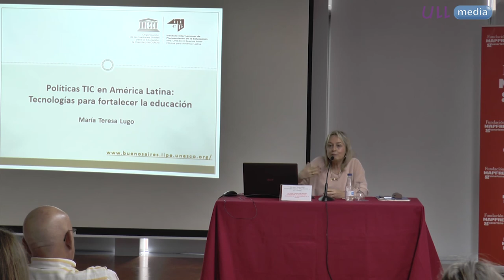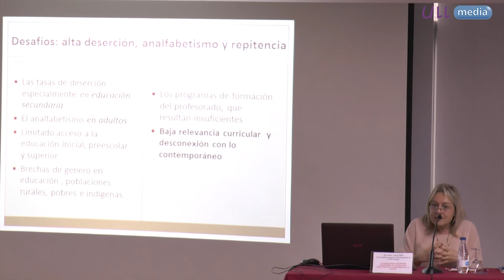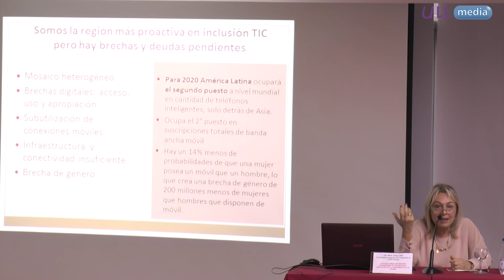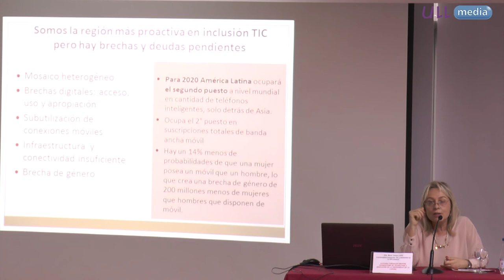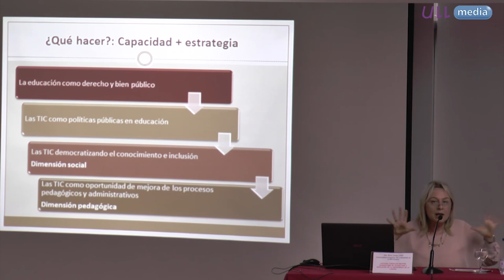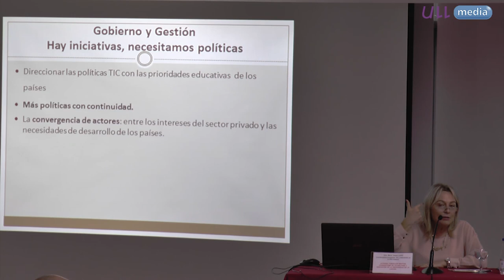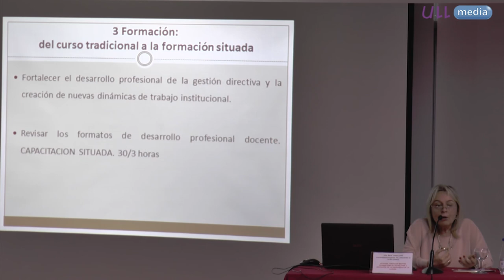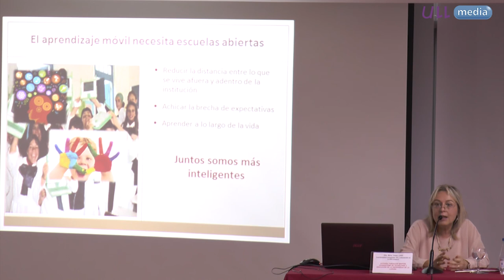María Teresa Lugo: "Políticas TIC en América Latina" Cátedra de Tecnología y Educación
Conferencia inaugural de la Cátedra de Tecnología y Educación Mapfre-Guanarteme de la Universidad de La Laguna celebrada el 17 de octubre de 2017